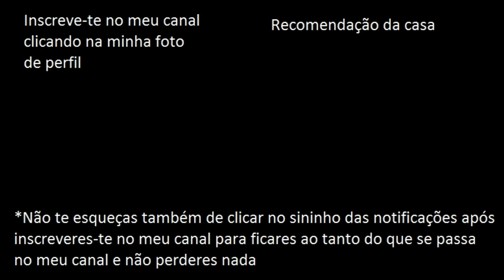O Outono Já Chegou (Cover/Acapella) | MODO ÉPICO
By: @ProfIdalecio
Credits for: @ProfIdalecio

Decidi fazer este cover da nova música que postou o @ProfIdalecio sobre o outono para mostrar o meu talento por cantar uma das minhas músicas preferidas deste youtuber. É verdade! Já chegou o Outono e a melhor forma de comemorar a sua chegada para além daquela música, é também fazendo este cover! Até dava jeito trazer/convidar o @ProfIdalecio a este canal do Youtube para cantar mais músicas como esta e também para formarmos um dueto juntos! : )  ; )  Espero que gostem! ; )

- FranciscoGonzas (PS4)